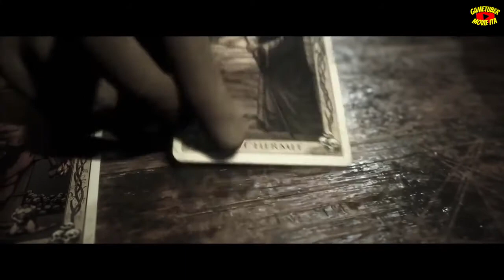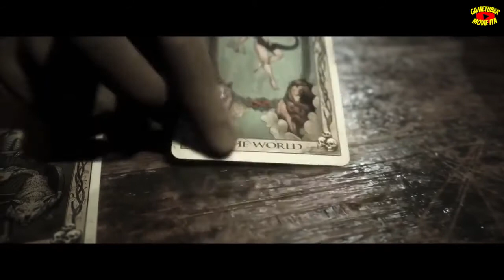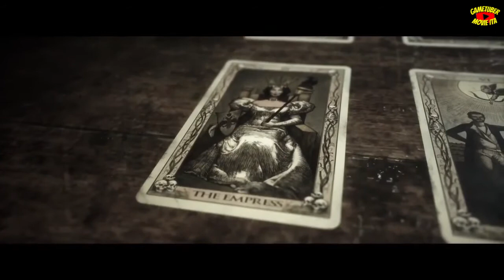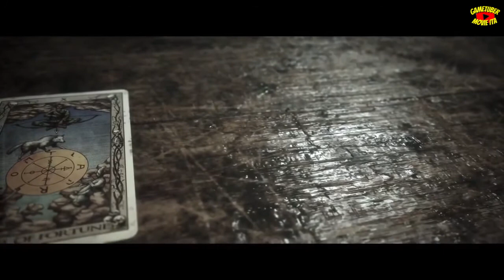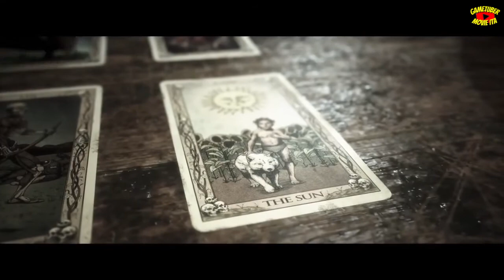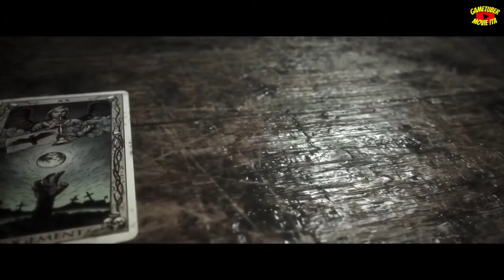THE QUARRY: LA STORIA COMPLETA DELLA CARTOMANTE | CINEMATIC